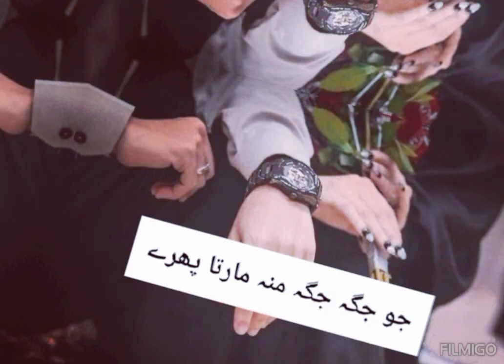guess the character